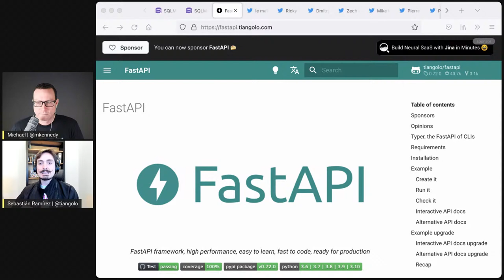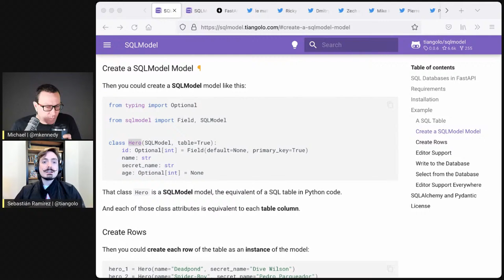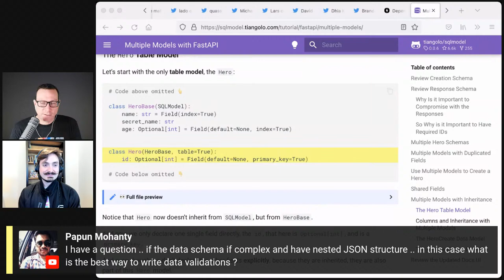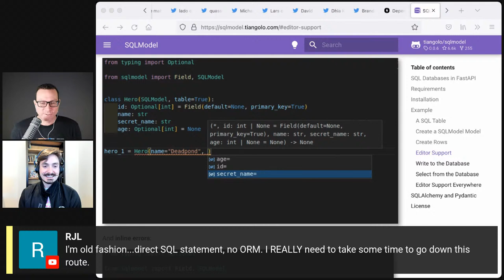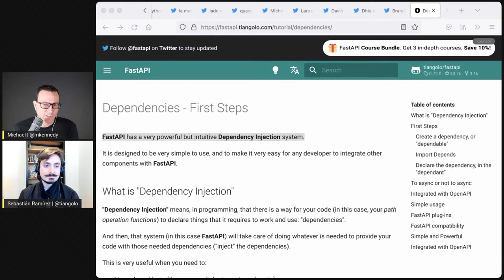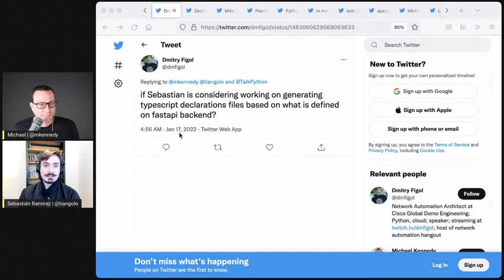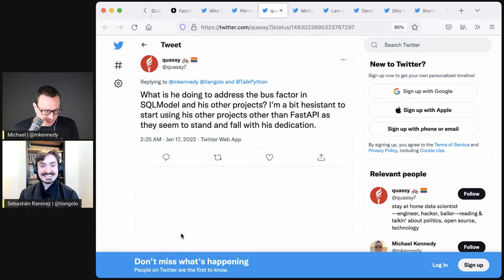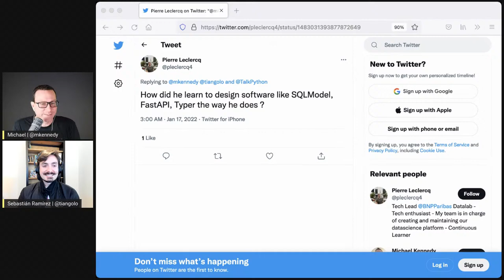SQLModel: The New ORM for FastAPI and Beyond - Talk Pythonto Me Ep.353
Two frameworks that have taken the Python world by storm are FastAPI and Pydantic. Once you already have your data exchange modeled in Pydantic, you might want to use that code for storing it in the database. And, if you have DB models you might want to somehow use them to power and document the APIs built with FastAPI.

But the popular ORMs, such as SQLAlchemy and others, far predate Pydantic. But could they be put together?

Sebastián Ramírez is here to tell us the answer is yes. We're covering his project SQLModel which is the marriage between Pydantic and SQLAlchemy.

▬▬▬▬ Guests ▬▬▬▬▬▬▬▬▬▬▬▬▬▬▬▬▬▬▬▬▬▬▬▬▬